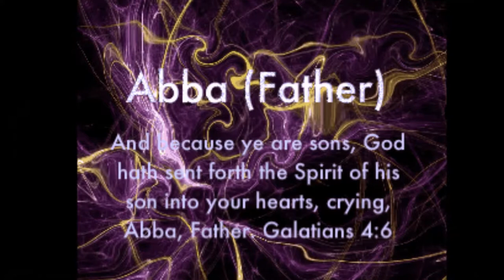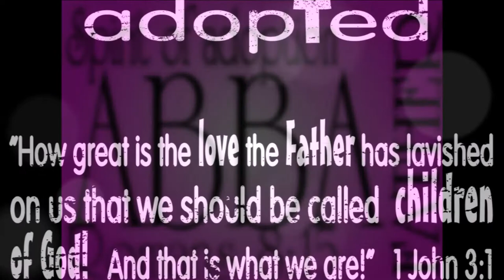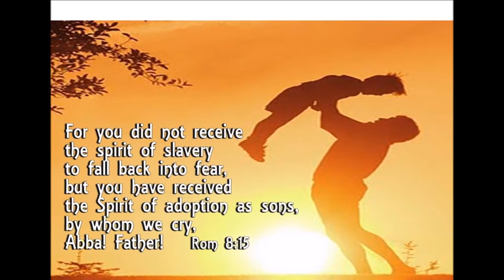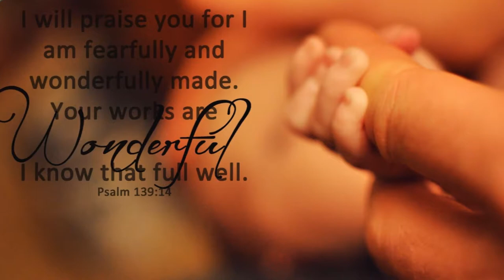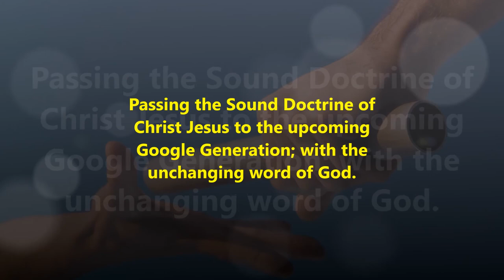Tamil Christian Song - Holiness - Parisutham - பரிசுத்தம் - Dr. Pushparaj Song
"En Karam Ummai Pidithu Chendraal Thavara Viduveney
Aanaal Um Karam Ennai Piduthu Chendraal Orupodhum Thavareedene"
மத்தேயு 7:13-14Tamil Bible: Easy-to-Read Version (ERV-TA)
இரண்டு வழிகள்
13 ,“பரலோகத்திற்குச் செல்லும் குறுகிய வாசலுக்குள் நுழையுங்கள். நரகத்திற்குச் செல்லும் பாதையோ எளிமையானது. ஏனெனில் நரகத்தின் வாசல் அகன்றது. பலர் அதில் நுழைகிறார்கள். 14 ஆனால், மெய்யான வாழ்விற்கான வாசல் மிகவும் குறுகியது. மெய்யான வாழ்விற்குக் கொண்டு செல்லும் பாதையோ கடினமானது. மிகச் சிலரே அப்பாதையைக் கண்டடைகிறார்கள்.